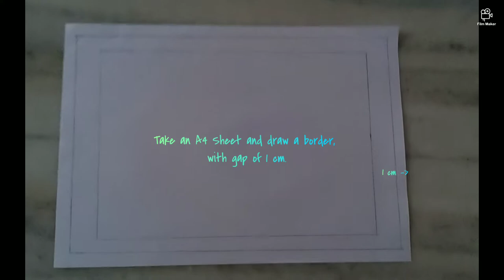How to draw mandala peacock - By Pranitha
How to draw a mandala peacock - By Pranitha. Easy and simple and can be finished very easily.